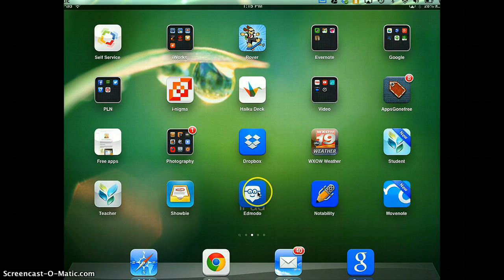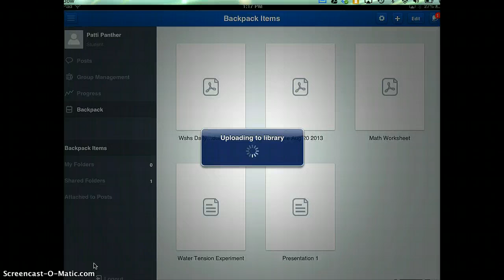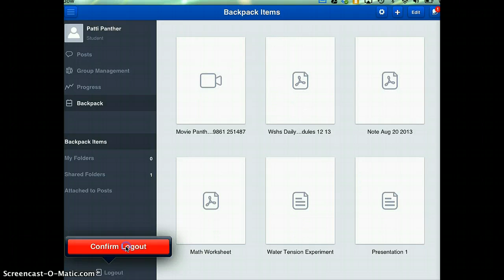Uploading a video to Edmodo backback